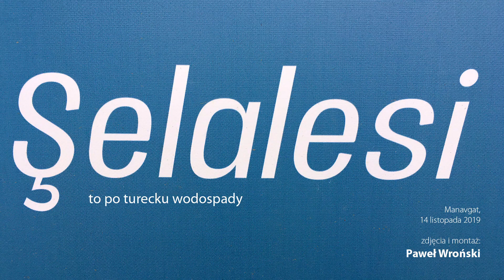Manavgat Şelalesi w listopadzie 2019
Wodospady na rzece Manavgat należą do atrakcji Tureckiej Riviery. Tak wyglądały w listopadzie 2019, a więc u kresu sezonu turystycznego.